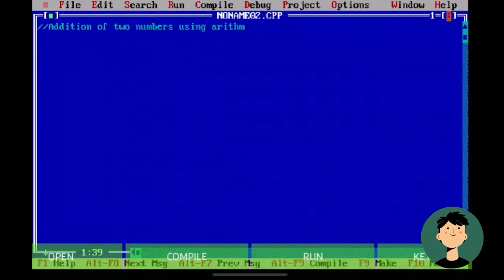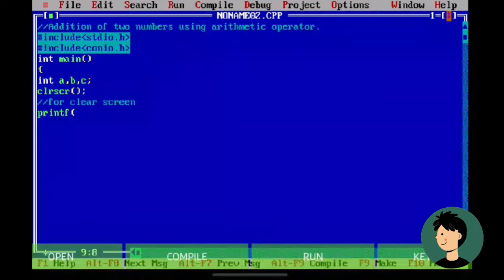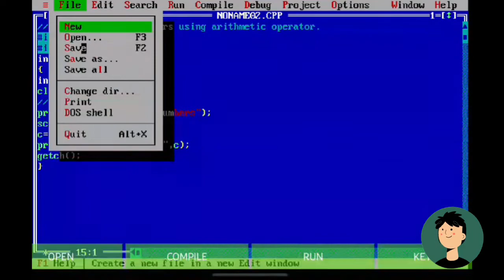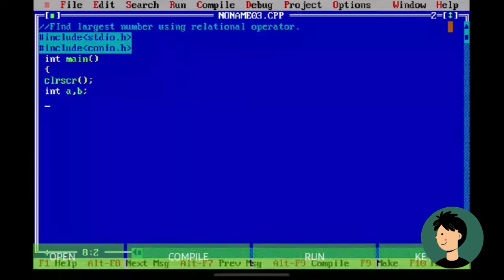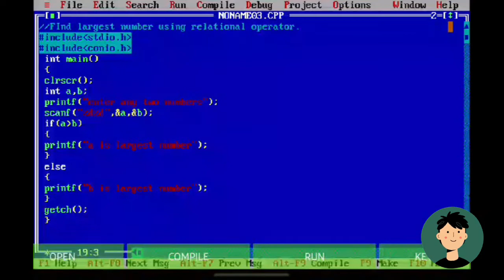Programs | Addition of two numbers |Largest number | [Part 1]🔥👨‍💻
addition of integers class 6,
addition activity,
addition by countingprogramming,
program song,
programming in c,
program video,
programming language,
programming for beginners,
program program,
program all,
program analyst,
program app,
a program running on this computer is trying to display a message,
a programmer,
a program video,
b programmers,
b programming language hello world,
b programming language tutorial,
b programming language vs c,
cardi b program,
program chahie,
program coding,
program cg song,
program coding class 8 icse,
c programming,
program dikhaiye,
program design,
d program latest promo,
e programming language,
r programming malayalam,
r programming code with harry,
program full,
c program,
program hindi,
program hindi song,
program in c language,
program in hindi